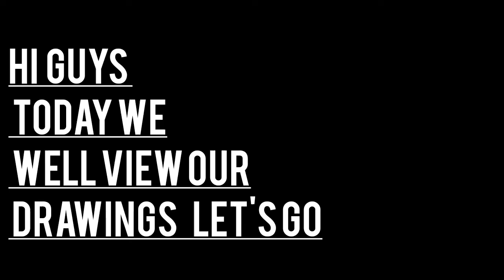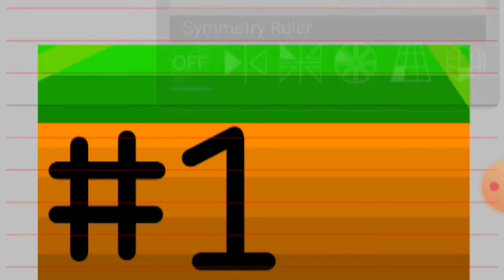View our drawings